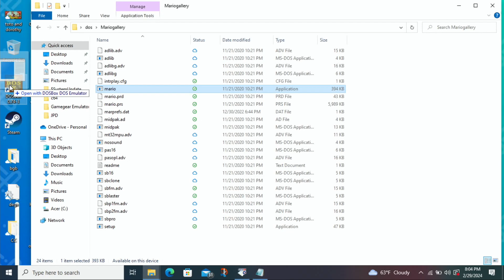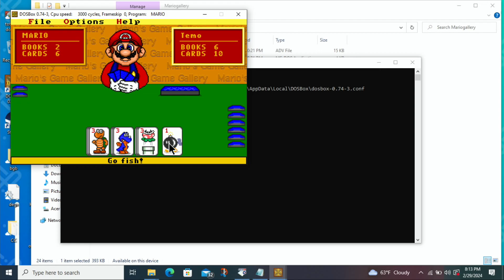TemoPanda92 Flashback Friday 3.1.2024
You're watching TemoPanda92 Flashback Friday.

After Flashback Friday at 1PM EST head on over to Swagbucks Daily Trivia for Happy Hour with double payouts and an extra gameplay.